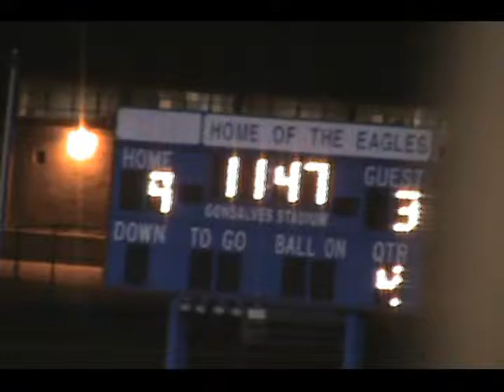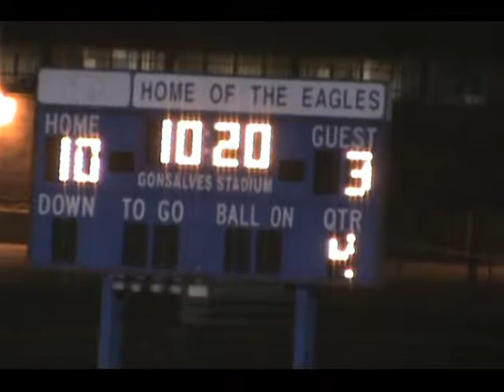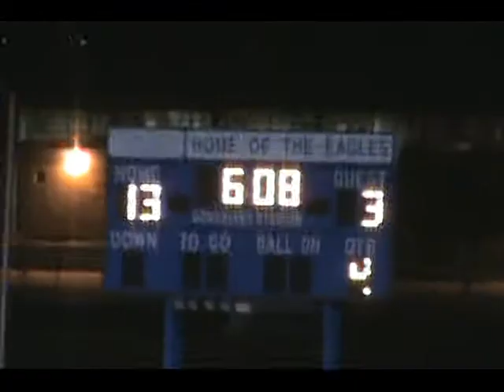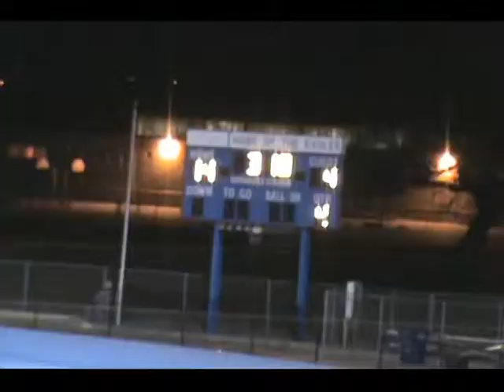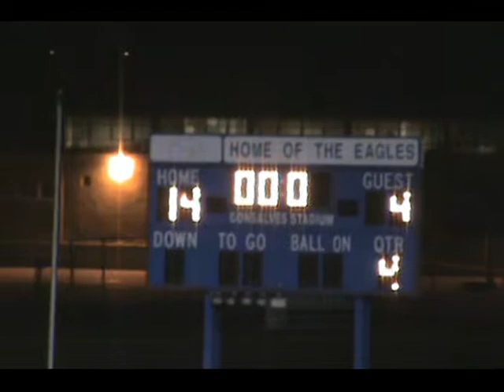Clayton Valley HS Varsity Lacrosse vs Bella Vista 4/1/11 Disc 4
Nonleague Clayton Valley 14, Bella Vista 4
Bella Vista       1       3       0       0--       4
Clayton Valley       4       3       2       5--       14
Scoring: BC -- Augustyniak, Carpenter, Leis, Sandoval; CV -- Haft 6, Johnson 4, Bacigalupo, Kerr, Martin, O'Leary. Assists: BV -- Fagan; CV -- Haft 3, Clough 2, O'Leary, Villamore. Saves: Carlson (CV) 13, Yi (BV) 6. Records: Bella Vista 0-8; Clayton Valley 5-4.